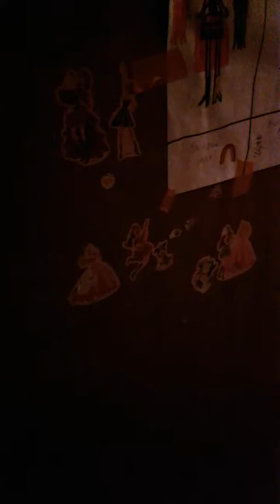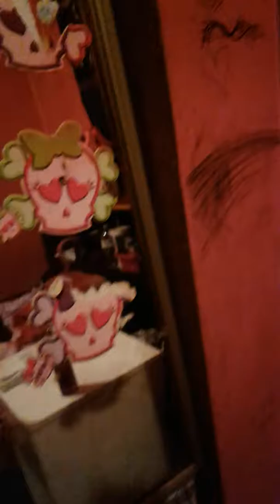Cleaning my room part 1. Enjoy 😉😆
Hey guys I hope u like it 😉🤓